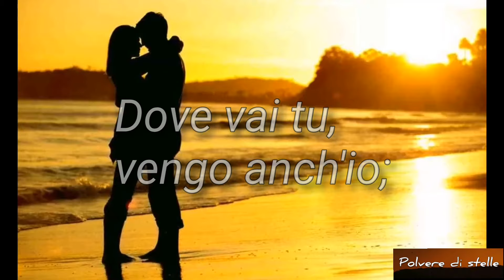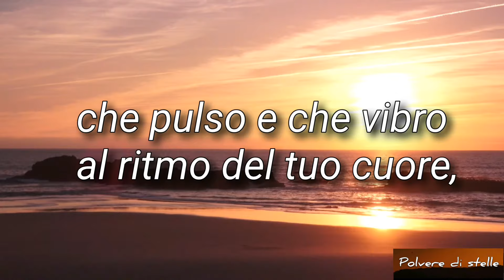Dentro al tuo cuore, il mio rifugio preferito...